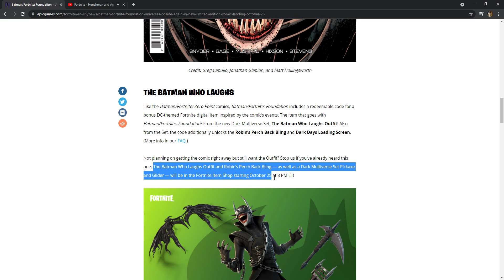Fortnite LEAKED Tonight's Item Shop...! I'm hyped as freak!